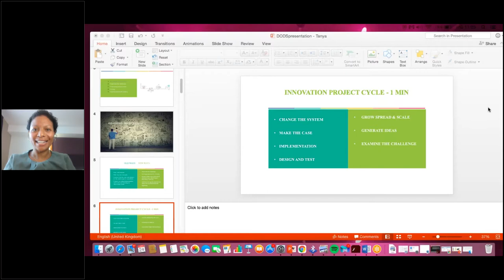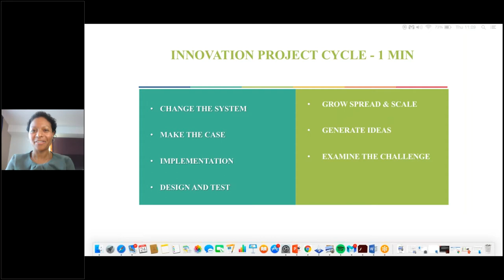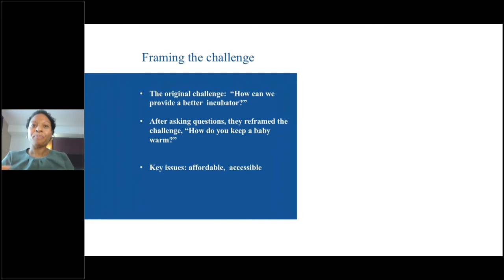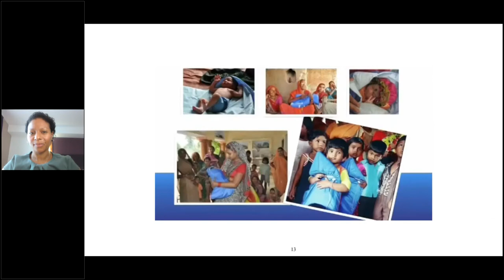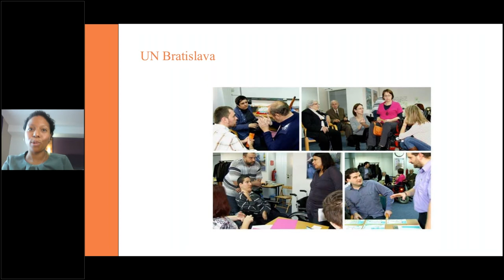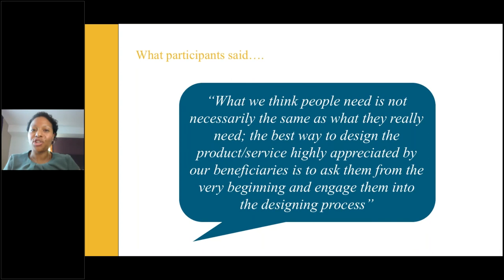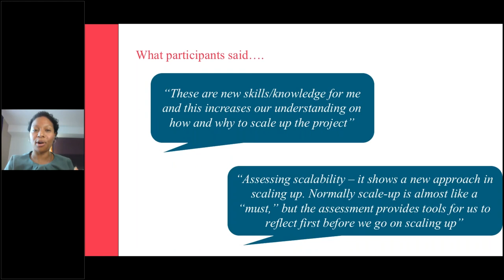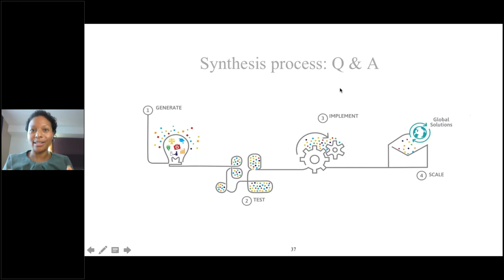Webinar: Innovation and Sustainability 101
On 24th June, Tanya Popeau explored Innovation and Sustainability to adapt to the post-COVID and post-Brexit world.

The webinar:
- Provides an overview of globally-used innovation techniques, skills and tools
- Focuses on key areas of the innovation project cycle
- Draws from global case studies to illustrate the success of innovation implementation
- Outlines the challenges and lessons highlighted by innovators and policymakers